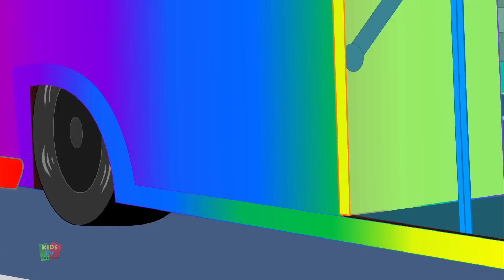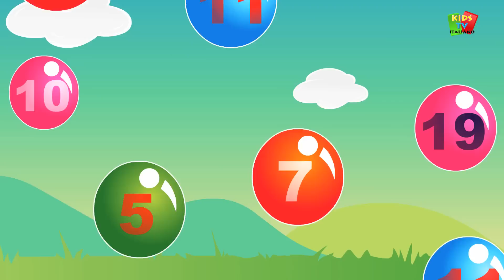cinque piccoli porcellini | rima per bambini | Five Little Piggies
Cinque piccoli porcellini saltano sul letto, canzoni educative in cui i bambini si divertiranno a guardare il maiale che salta e cade. Speriamo che ti piaccia guardare questa filastrocca.